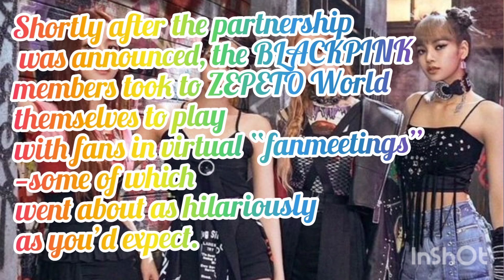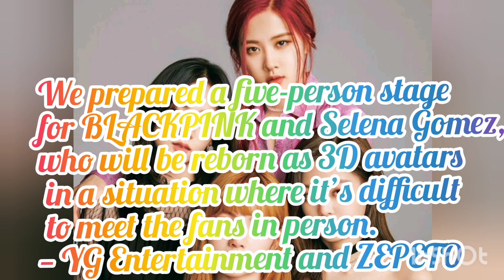BLACKPINK To Hold “World’s First Virtual Fansign” Through ZEPETO BLACKPINK is breaking new ground on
BLACKPINK To Hold “World’s First Virtual Fansign” Through ZEPETO
BLACKPINK is breaking new ground once again.